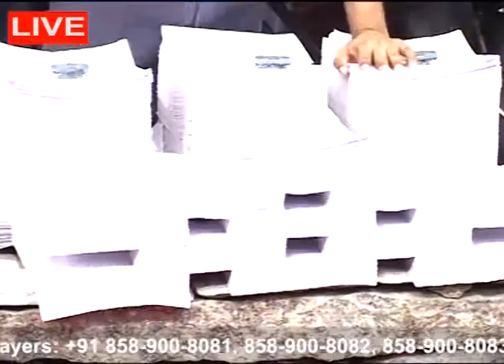Praying Kerala 26 July 2013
Live Prayer and Worship by Grace Chapel Kottayam
Watch Our LIVE Prayer and Worship on HARVEST TV, 6:00am to 7:00am